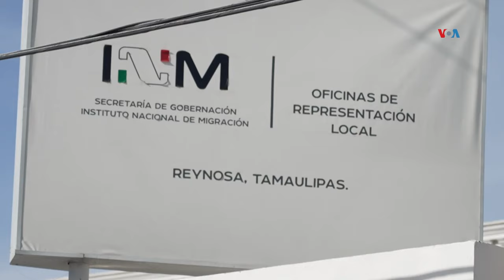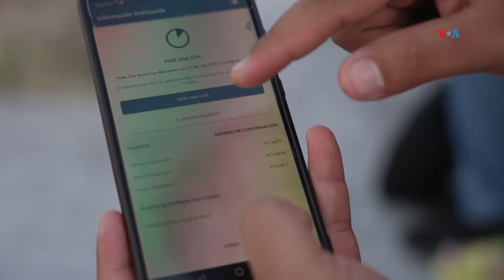México traslada a cientos de migrantes con cita CBP One a la frontera norte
A un mes de que el gobierno de México implementó el Corredor Emergente de Movilidad Segura, ya son cientos de migrantes con citas CBP One que han sido trasladados gratuitamente a la frontera norte. Víctor Hugo Castillo desde McAllen, Texas nos informa.